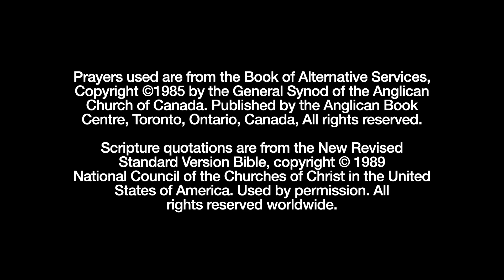Worry Less, Trust God More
In Canon Rob’s Thanksgiving sermon, we reflect on Jesus' teaching from Matthew 6:25-33, where Jesus reminds us not to be consumed by worry, but to trust in God’s faithful provision. Putting God at the centre of our lives brings peace, perspective, and the freedom to live generously and share with others.